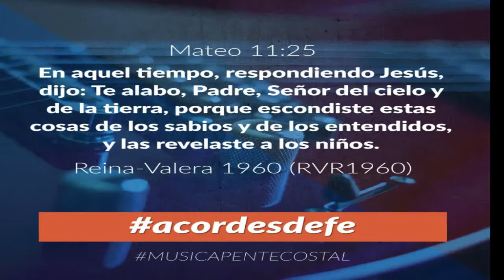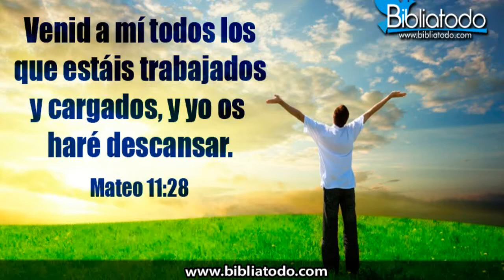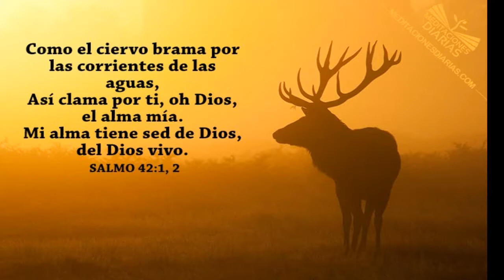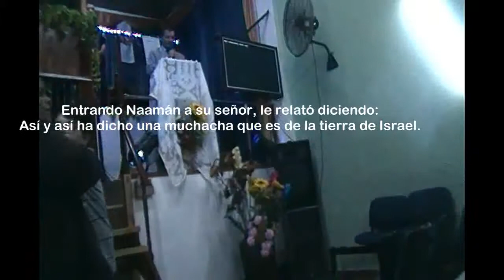Alabanza y Adoración - Diciembre 3, 2017 / Banda La Ultima Llamada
REUNIONES MATUTINAS GENERALES PARA TODA LA FAMILIA , A CARGO DE LOS DISTINTOS PASTORES EN LA IGLESIA  VEN A RECIBIR LA IMPARTICION DEL PODER DE DIOS  , LO SOBRENATURAL
ESTA TARDE .. LA LEPRA DE NAMMAN POR EL PREVICTERIO GUILLERMO LOBO  .